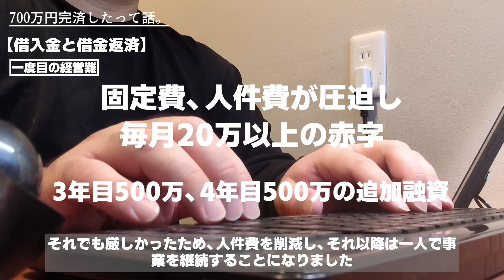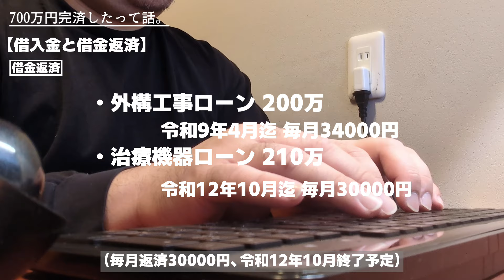700万円完済したって話。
借入金700万円を完済したって話...だが。

自動音声 VOICEVOX